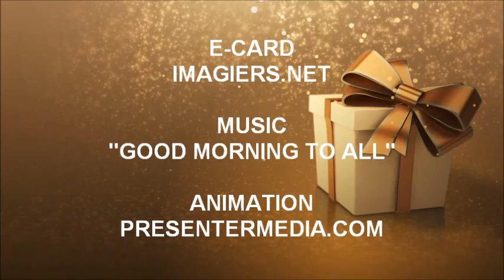JOYEUX ANNIVERSAIRE 健三 !!!